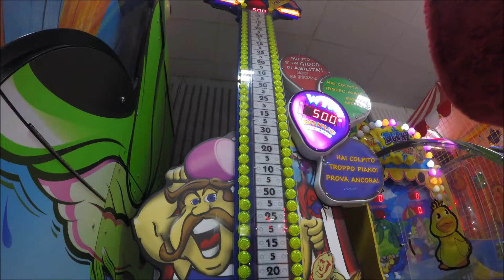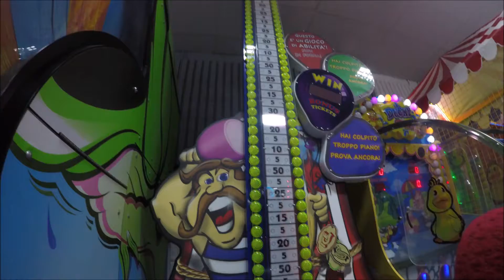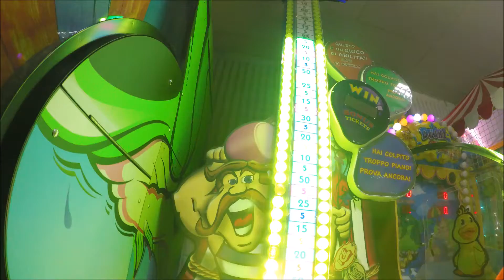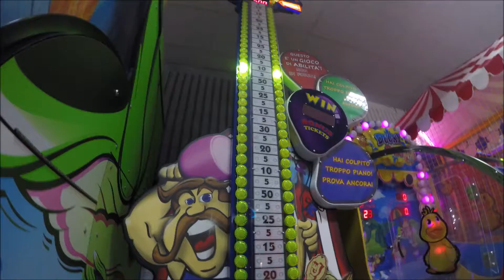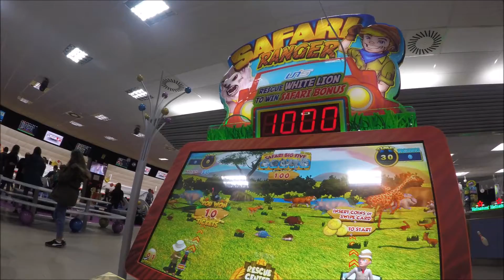SERATA IN SALA GIOCHI MUSIC PARTY